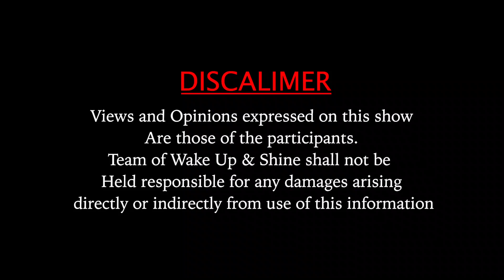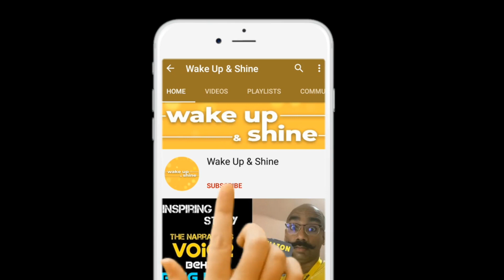How to lose weight naturally in just 21 days.. Effective tips to lose weight that nobody tells you..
There is a lot of bad weight loss information on the internet.

Much of what is recommended is questionable at best, and not based on any actual science.

However, there are several natural methods that have actually been proven to work.

Here are a few easy ways to lose weight naturally and in just 21 days by Captain Joseph Pinto..
May be you will find a few learning from this video which you can apply in your life.. Stay positive, Stay happy, Stay blessed
This is wake up and shine..
We create Videos which will Inspire and Entertain you on Health & wellness, Healthy Lifestyle, Over all Well Being, Good Health, Motivation, Positive Thinking, Self Help, Goals etc. Stay Connected with our channel for latest inspiring videos.
We keep uploading motivational videos for Success in Life and overall well being.